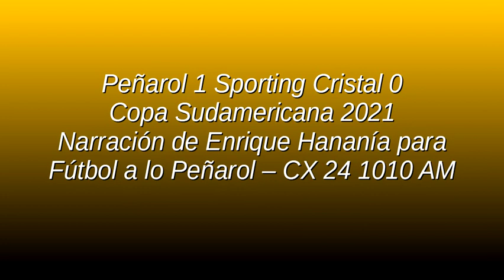Peñarol 1 Sporting Cristal 0 - Sudamericana 2021 (por Enrique Hananía)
El gol de Jesús Trindade, por Enrique Hananía y Miguel Peirano para Fútbol a lo Peñarol de CX 24 1010 AM.